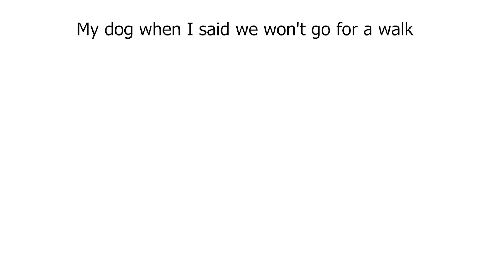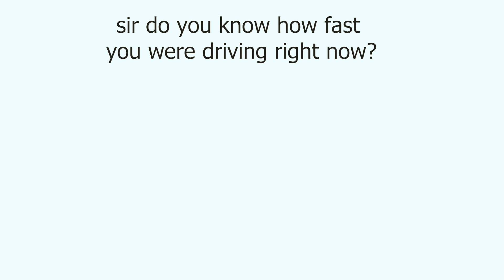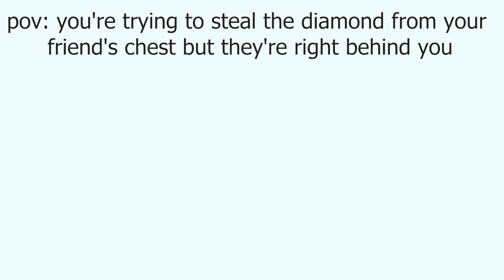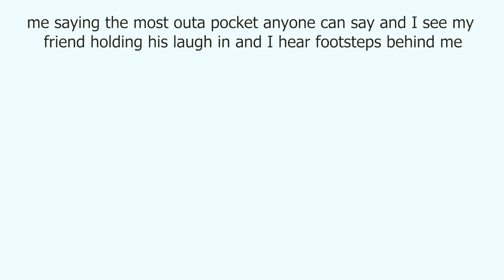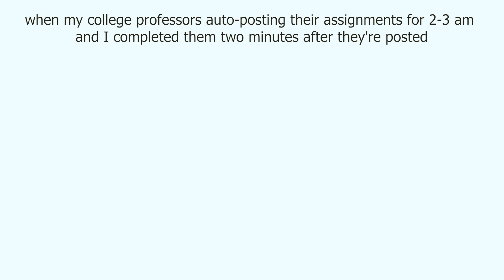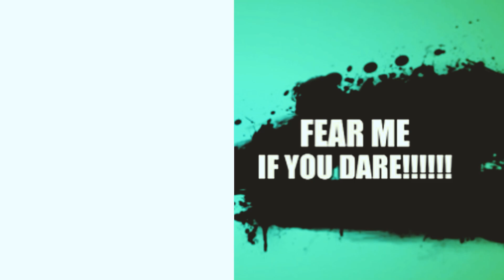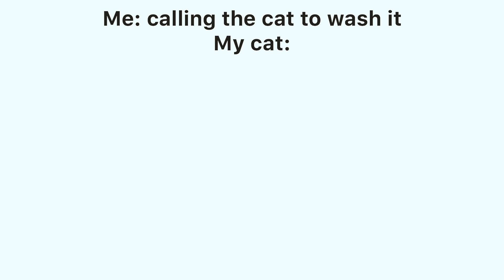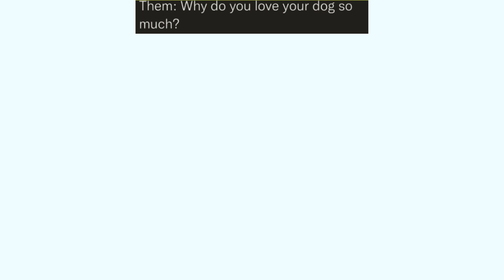Legend Memes😅| Ep= 120 | Puss in boots compilation 2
This Video is Mainly about Trending Dank Memes. Write a comment which meme do you like the most?

Memes for Today:
- TikTok Memes
- Minecraft Memes
- Reddit Memes
- Perfectly Cut Screams Memes
- Offensive memes
- Dank Memes